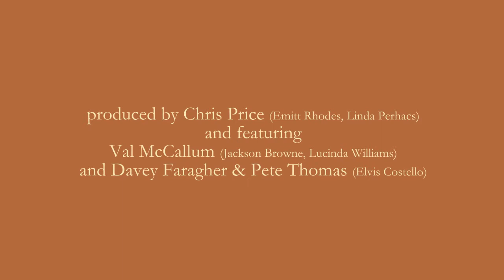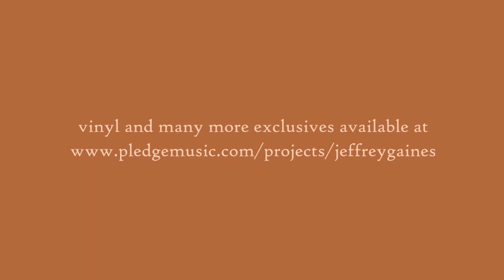Omnivore Jeffrey Gaines Alright trailer